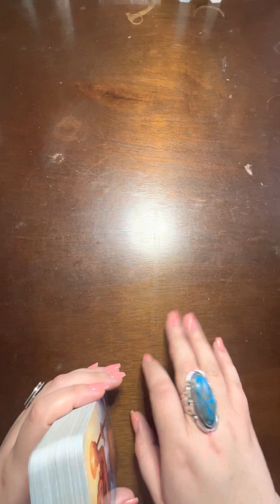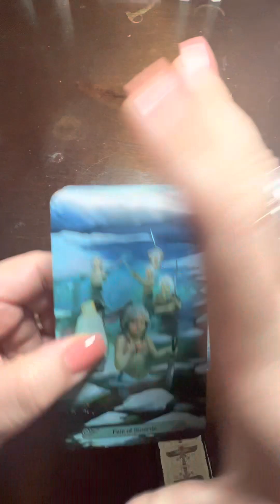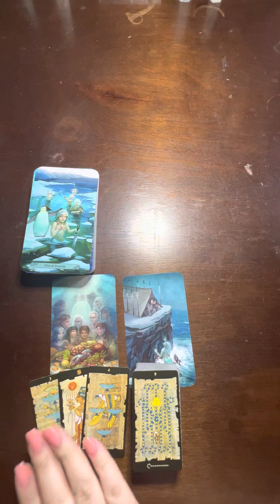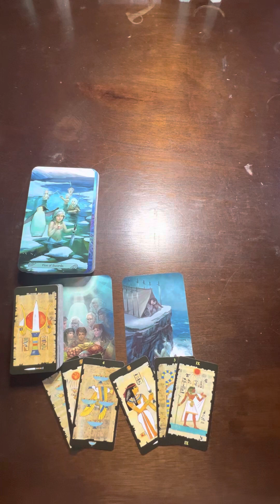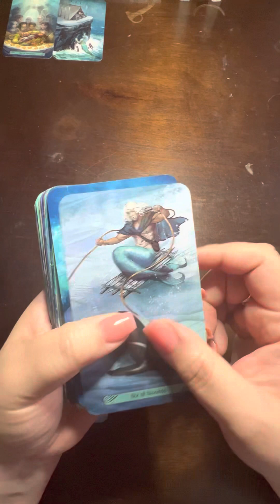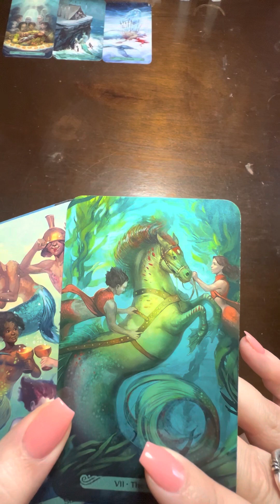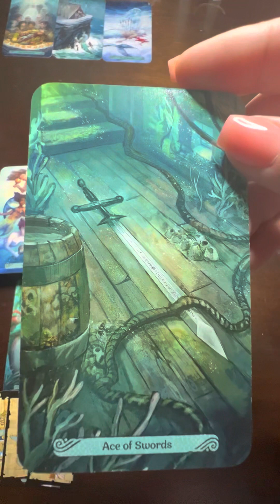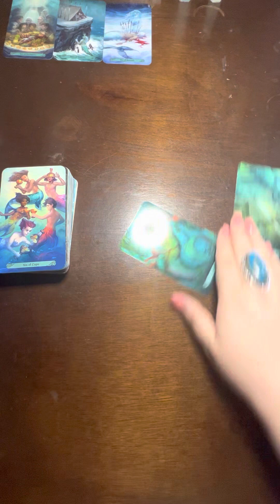1.20.2023 PART 1: “This Masculine discovers some Shocking 😱 information!”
I offer multiple services and I get asked about how they work, prices, etc… So I decided to make an official list and make it easier on all of us 🥰

1. Chrysalis Shadow Work Program -
This is an in-depth Shadow Work Program that I structure based on the Chakras (more detailed Info on Shadow Work

2. General Tarot Readings - $111
     Extended Tarot reading - $170

     I use a Tarot Deck to give me an Overview of what is happening in the situation you asked about whether it’s Love, Career, Finances, etc… then I follow up with another Tarot Deck to clarify the Original Reading and extract all the information possible. This is a lengthy and detailed process so it makes for a very thorough Reading. I finish the Reading off with Oracle cards to give final advice.

For Extended Readings: I use more decks to address the subject from multiple angles and get as much detail about the situation as possible.
      What I need from you:
          a. Your Date of birth. If the Reading includes another person, and you have their date of birth, I would like to have it as well.
          b. Full name
          c. A Recent Selfie of Yourself and any other people involved in the situation that’s being asked about
          d. Processed Payment
     How it Works:
          I record the Reading without you present. Information flows easier and with no interruptions. I will cover whatever questions you would most likely have anyway and am open to questions after the Reading, though I never get them because I am thorough with the Reading. Once the Recording is completed, I will send you the link and you’re free to watch the Reading as many times as you wish. It’s a video, not a voice recording, unless a voice recording is what you specifically request. I prefer doing a video because you get to see the cards being shuffled and read as I go.

3. Next 6 Months Tarot Reading: $250 USD
    Next Year Tarot Reading: $350 USD

This Reading taps into TWELVE different areas of your life. I use 6 different Tarot Decks and an Oracle Deck. Needless to say, this one receives even more detail and time. It is very extensive.
          b. Date of Birth
          c. Recent selfie of yourself
          d. Processed Payment
     How it Works:
          d. Processed Payment

PAYMENT:
Facebook Messenger Pay: Rosette Torres
Zelle: Rosette Torres, 0033